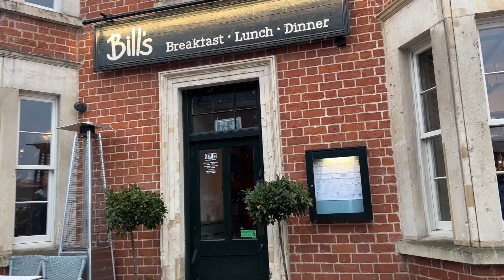Snow day and Christmas market with Jess the whippet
Come with us for a run around in the snow and a browse at our local Christmas market.

🤳 JOIN THE SNOOT TROUPE
Sign up to the Snoot Troupe and get a selfie and a motivational message from Jess the Dog straight to your phone on a Monday